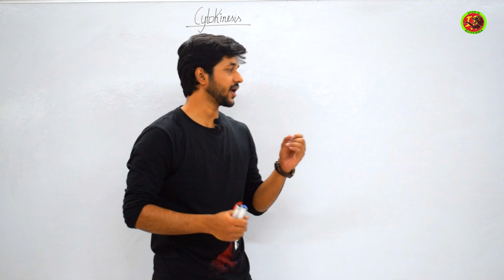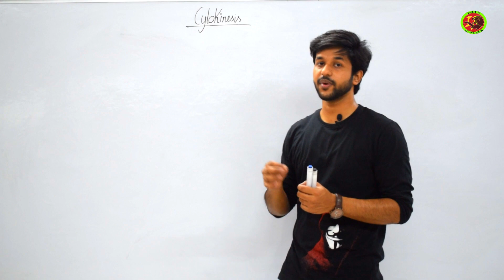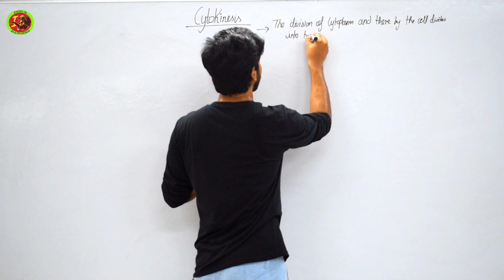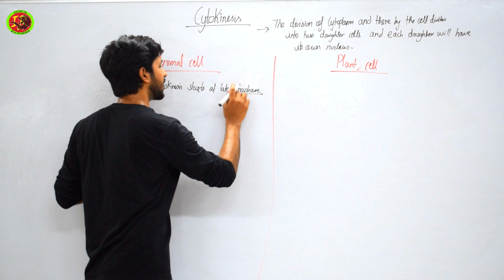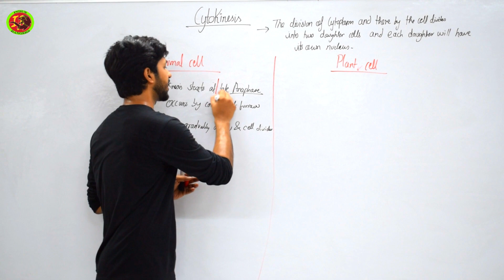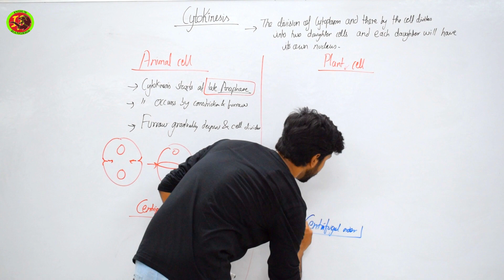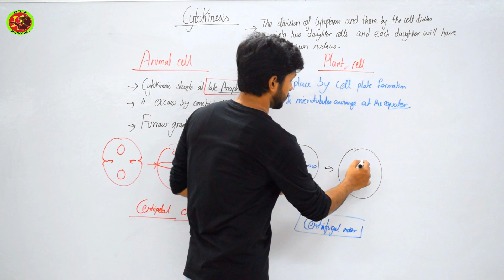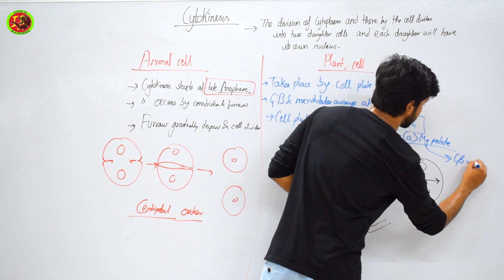Mitosis - ( Lecture 2 ) Cytokinesis - By - Apurva Sir For - MNS ,NEET.AIIMS,MEDICAL ENTRANCE,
Install App now - Indus Rangers Defense